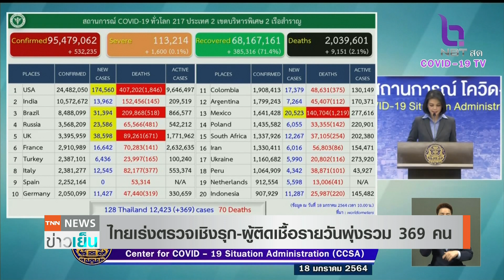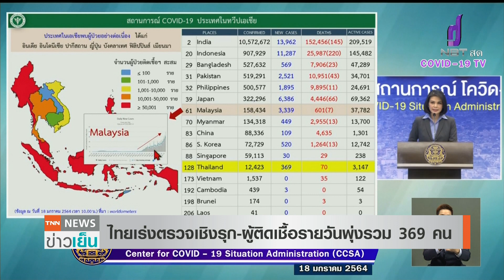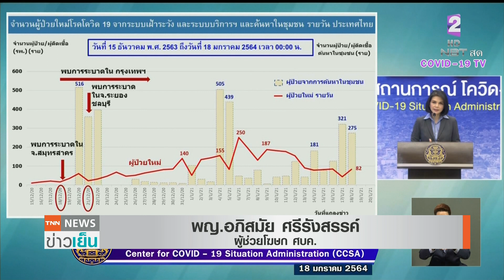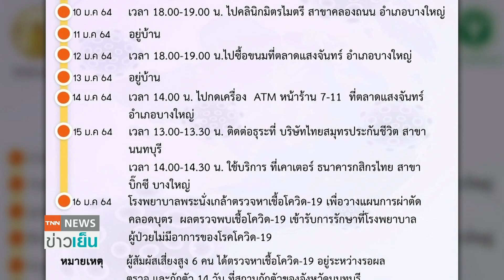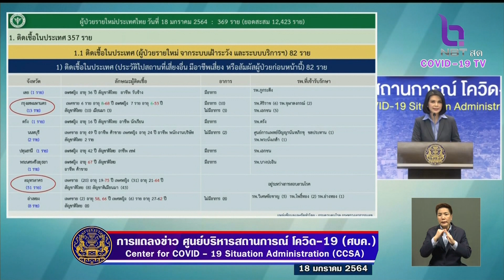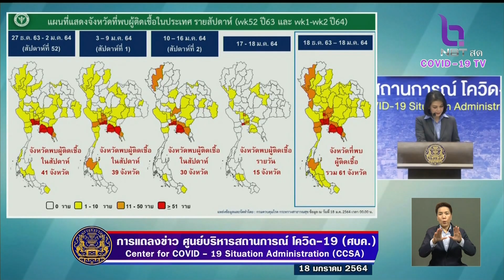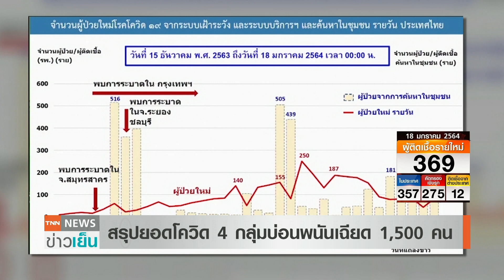เปิด 31 จังหวัดไร้โควิด เผยผีพนันเฉียด1,500คน | TNN ข่าวเย็น | 18-01-64